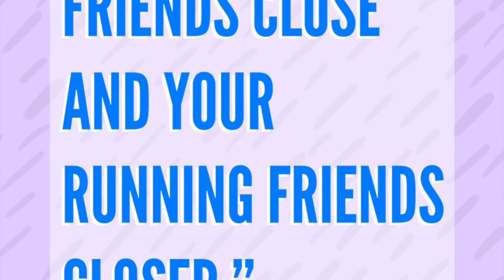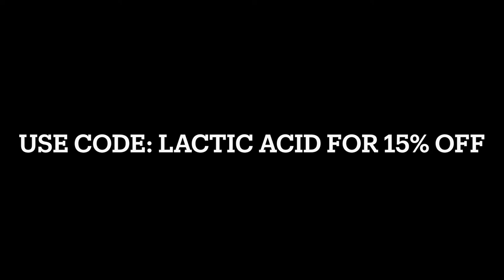Johnny Zhang talks his love for photography, taking a selfie with Sifan Hassan at Pre and more.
Track and Field photographer Johnny Zhang talks his love for photography, taking a selfie with Sifan Hassan at the Pre Classic, art museums and more.

Follow Johnny on instagram: jzsnapz

YouTube: Lactic Acid Podcast with Dominique Smith